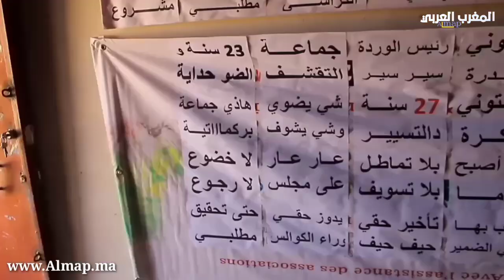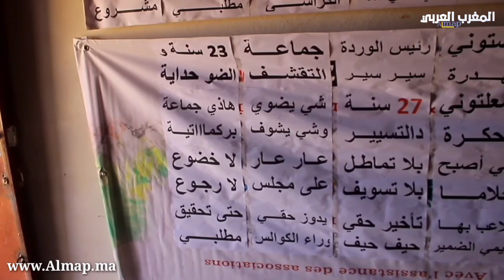رسالة مرفوعة الى السيد عامل صفرو لرفع الحيف الذي طال مواطن من جماعة تازوطة مع المطالبة بفتح تحقيق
بدر العنبر: يستنكر إقصاء منزله من الإستفاذة من مادة الكهرباء ويطالب وزارة الداخلية بإيفاذ لجنة تقصي الحقائق لرئيس جماعة تازوطة الذي زود مقلعه بما يناهز 32 عمود كهربائي من التوتر المتوسط في الشطر الثاني وتزويد الشركات في الشطر الرابع.